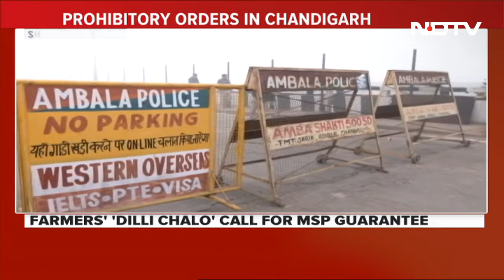Farmers Protest In Punjab | Barricades, Nails On Punjab-Haryana Border Ahead Of Farmers' March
Farmers Protest Reason: Security has been intensified on the Punjab-Haryana border to stop farmers from marching towards Delhi tomorrow. Barricades and nails have been erected on the proposed route of the protest march, reports NDTV's Sharad Sharma from Ambala.